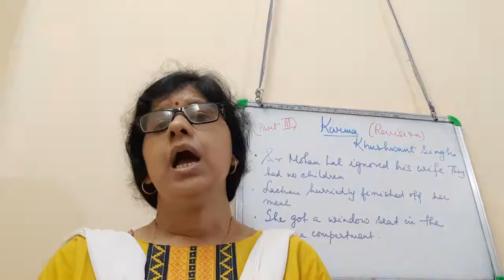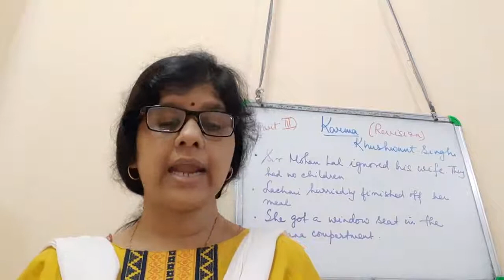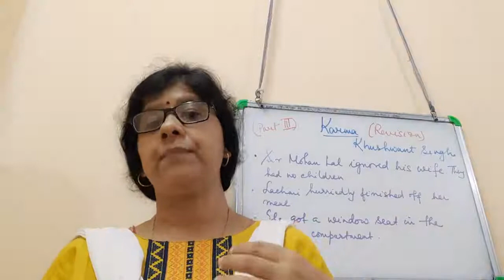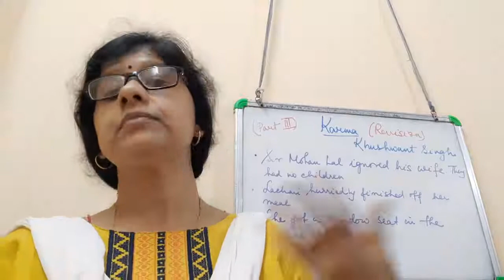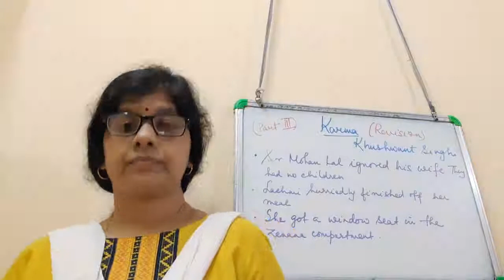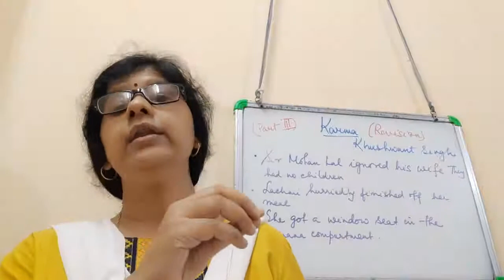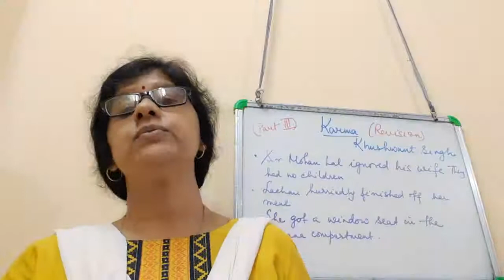Class XI l English Prose l Karma Revision Part 3l 2021